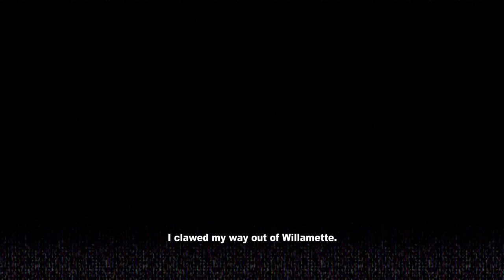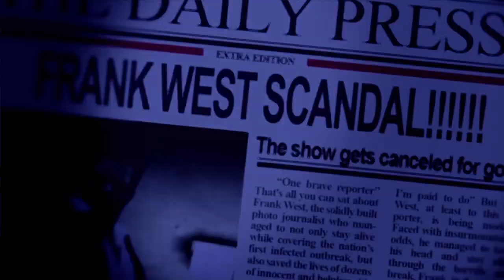Dead Rising 2 Off The Record: Ep 1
Years after uncovering the truth behind the outbreak in Willamette, Frank West has become a washed-up hero who is searching for a way to get back in the game. When he finds a spot in Terror Is Reality in Fortune City, He realizes there may be a chance to get back to what he does best. Unfortunately, fate has other plans for Frank and those within Fortune City...